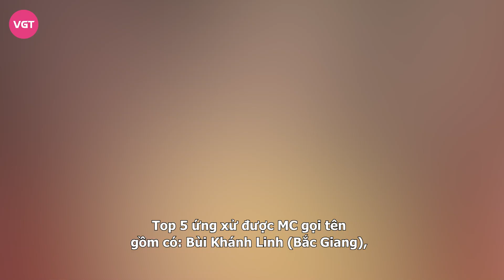Bùi Khánh Linh: Ngôi vị Á hậu 1 Miss Grand VN 2023 là “trái ngọt” từ sự nỗ lực 3 lần dự thi nhan sắc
Trước khi đến với Hoa hậu Hòa Bình Việt Nam 2023, Á hậu Bùi Khánh Linh từng 2 lần lỡ hẹn với chiếc vương miện cao quý tại cuộc thi Hoa hậu Thế Giới Việt Nam, cùng mùa với Huỳnh Trần Ý Nhi.

Chung kết cuộc thi Miss Grand Vietnam - Hoa hậu Hòa Bình Việt Nam 2023 đã chính thức diễn ra tại TP.HCM, tối 27/8. Tại đây, các cô gái đến từ mọi miền đất nước lần lượt trải qua nhiều phần thi quan trọng để tiến gần hơn tới ngôi vị danh giá.